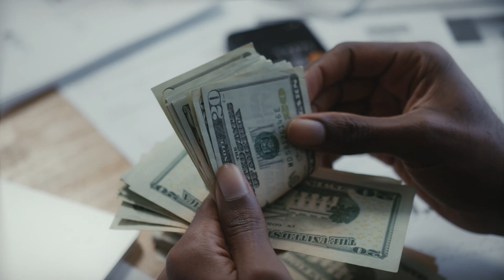Now Is The Perfect Time To Achieve Real Estate Success | Seize The Moment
Now Is The Perfect Time To Achieve Real Estate Success.
NOW Is The BEST TIME To Push Yourself in the Real Estate Industry, and here's why. The ongoing Real Estate Industry Growth in this season is creating a landscape that is ripe with potential. With changing dynamics come unparalleled opportunities, making it the perfect moment to elevate your success.

In this video, I talk about the best season in real estate, which is NOW.  Watch this video till the end to learn how to seize the opportunity in the current and upcoming season, embarking on a journey that promises rewards beyond measure. I hope you find this video useful, please do let me know your experience in the comment section below.

00:00 Introduction
00:23 The seasonality of real estate
00:54 Work harder than you've ever worked before
01:42 aStep into being a listing agent
02:40 Wrapping up the video